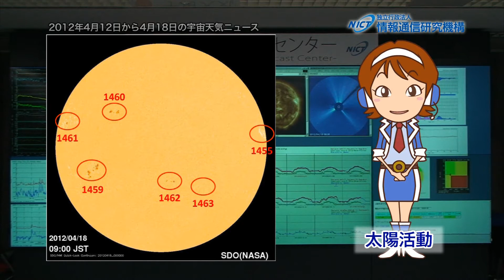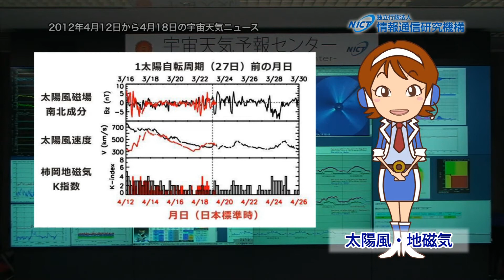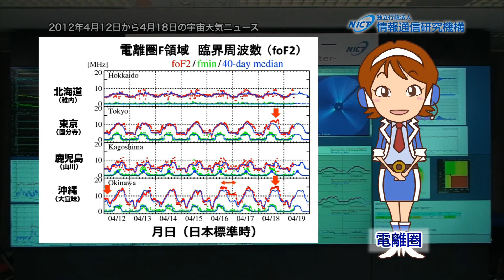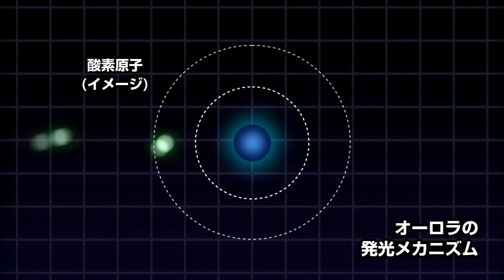週刊宇宙天気ニュース2012年4月20日号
4月12日から4月18日までの一週間の太陽活動、太陽風・地磁気、電離圏の概要と詳細、その先の一週間の推移についての情報および宇宙天気に関する解説。